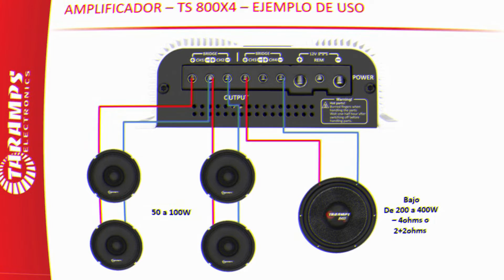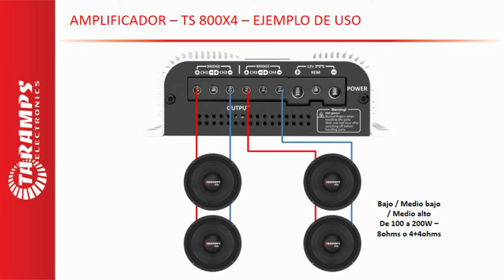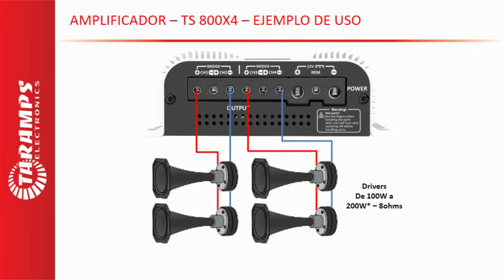AMPS TARAMPS #40 - AMPLIFICADORES TS800x4 - USOS Y CONCEPTOS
En este nuevo video, hablaré sobre el amplificador Taramps TS800x4, sus usos y caracteristicas.

- Link con las informaciones completas del amplificador Taramps TS800x4

- Link para lo Manual del amplificador Taramps TS800x4 (PDF)